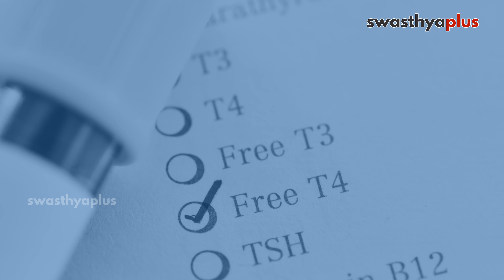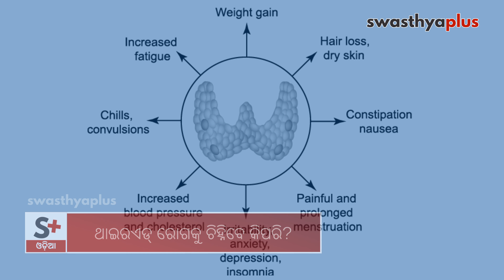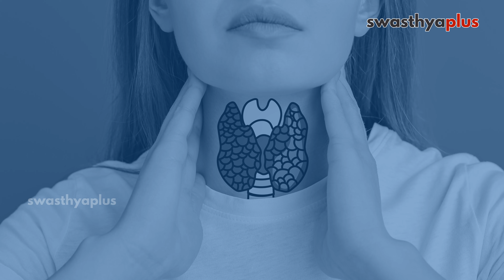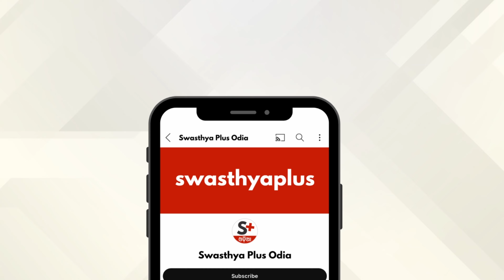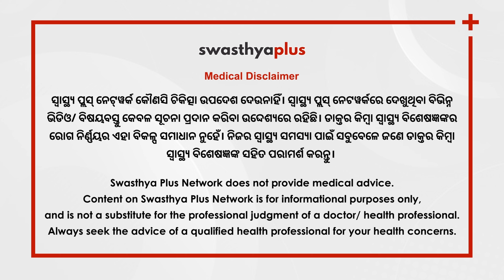ଗର୍ଭାବସ୍ଥାରେ ଥାଇରଏଡ୍‌ ରୋଗ | Thyroid Disorder during Pregnancy in Odia | Dr Manoranjan Tripathy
ଆମ ଶରୀରର ସବୁ କାର୍ଯ୍ୟ ଥାଇରଏଡ୍‌ ହରମୋନ ଉପରେ ନିର୍ଭର କରିଥାଏ। ଏହି ହରମୋନ୍ କ୍ଷରଣରେ ବ୍ୟତିକ୍ରମ ଦେଖାଦେଲେ ଥାଇରଏଡ୍ ସମସ୍ୟା ଦେଖାଯାଏ। ଗର୍ଭାବସ୍ଥା ଉପରେ ଥାଇରଏଡ୍ ସମସ୍ୟା କିଭଳି ପ୍ରଭାବ ପକାଇଥାଏ? ଏହାର କାରଣ ଏବଂ ଚିକିତ୍ସା ବିଷୟରେ ବିଶିଷ୍ଟ ଏଣ୍ଡୋକ୍ରାଇନୋଲୋଜିଷ୍ଟ ଡାକ୍ତର ମନୋରଞ୍ଜନ ତ୍ରିପାଠୀ କ'ଣ କହୁଛନ୍ତି ଆସନ୍ତୁ ଜାଣିବା।

ଗର୍ଭାବସ୍ଥାରେ ଥାଇରଏଡ୍‌ ରୋଗ (0:00)
ଗର୍ଭାବସ୍ଥାରେ କେଉଁ ପ୍ରକାର ଥାଇରଏଡ୍‌ ରୋଗ ହୁଏ? (1:20)
ଗର୍ଭାବସ୍ଥାରେ ଥାଇରଏଡ୍‌ ରୋଗ କାହିଁକି ହୁଏ? (2:48)
ଥାଇରଏଡ୍‌ ରୋଗକୁ ଚିହ୍ନିବେ କିପରି? (3:56)
ଗର୍ଭସ୍ଥ ଶିଶୁ ଉପରେ କ’ଣ ପ୍ରଭାବ ପଡ଼ିଥାଏ? (5:16)
ମା’ଠାରେ ଥାଇରଏଡ୍‌ ରୋଗ ଥିଲେ ଶିଶୁକୁ ବି ହୋଇପାରେ କି? (6:35)
ଗର୍ଭାବସ୍ଥାରେ ଥାଇରଏଡ୍‌ ରୋଗର ଚିକିତ୍ସା (8:06)
ଥାଇରଏଡ୍‌ ରୋଗକୁ ନିୟନ୍ତ୍ରଣ କେମିତି କରିବେ? (9:20)
ଥାଇରଏଡ୍‌ ରୋଗକୁ ରୋକିବେ କିପରି? (10:41)

Thyroid Disorders refer to medical conditions that affect the thyroid gland. Hormonal changes during pregnancy can impact thyroid function, leading to conditions like Hypothyroidism or Hyperthyroidism. How do Thyroid Disorders affect Pregnancy? How to treat Thyroid Disorders during Pregnancy? Let's know more from Dr Manoranjan Tripathi, an Endocrinologist.

Thyroid Disorders during Pregnancy, in Odia (0:00)
Types of Thyroid Disorders that can develop during Pregnancy, in Odia (1:20)
Causes of Thyroid Disorders during Pregnancy, in Odia (2:48)
Diagnosis of Thyroid Disorders during Pregnancy, in Odia (3:56)
Effect of Thyroid Disorders on the fetus? in Odia (5:16)
Can a baby acquire Thyroid Disorders from the mother? in Odia (6:35)
Treatment of Thyroid Disorders during Pregnancy, in Odia (8:06)
How to control Thyroid Disorders during Pregnancy? in Odia (9:20)
Prevention of Thyroid Disorders during Pregnancy, in Odia (10:41)